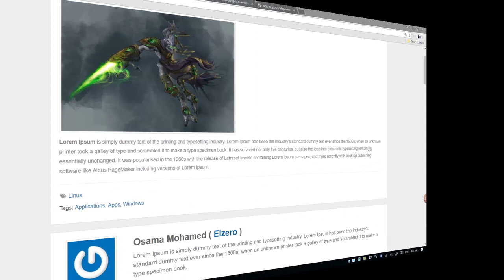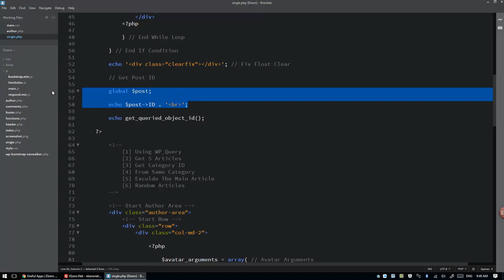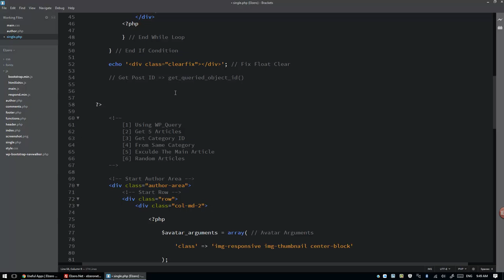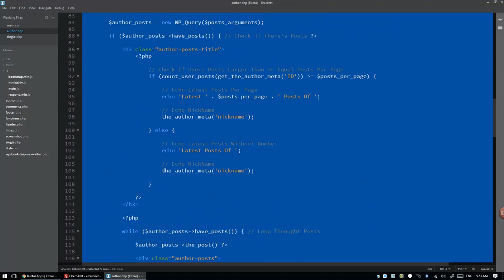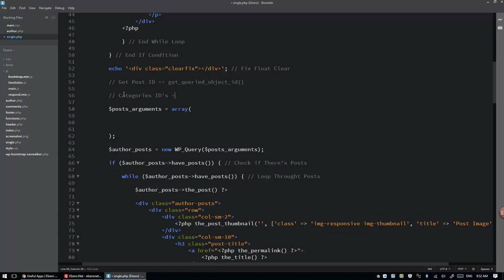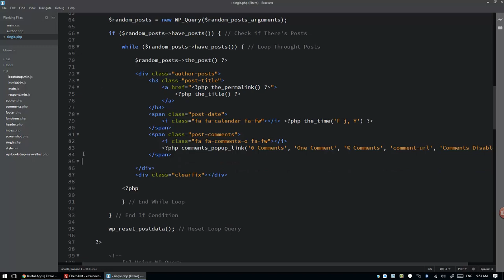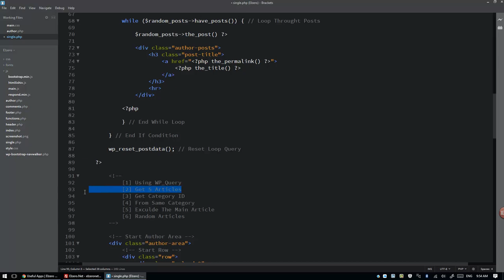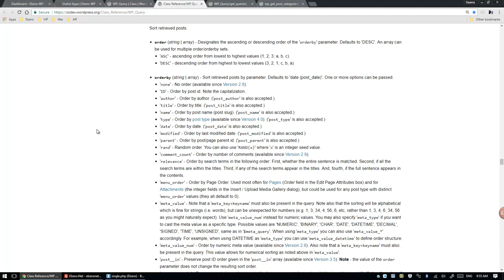Mastering WordPress in Arabic #091 - Random Posts From Same Category Part 1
Show Random Posts From Same The Category Inside Article Page Part 1